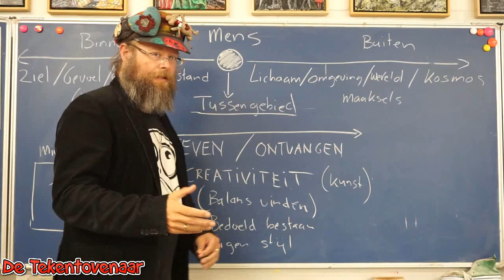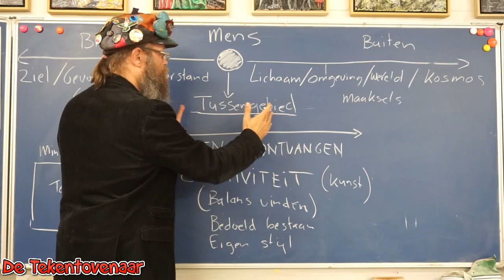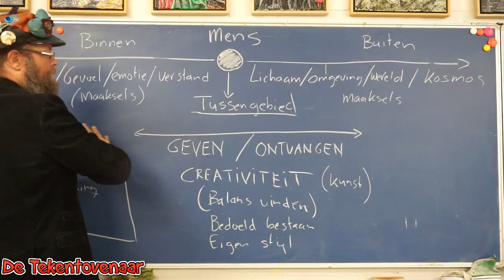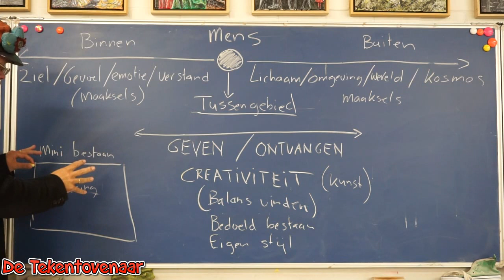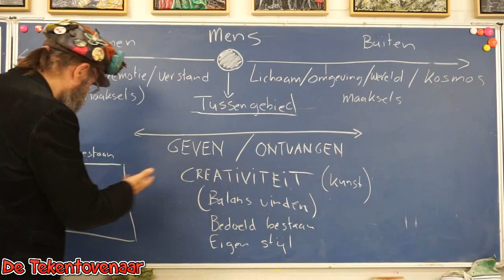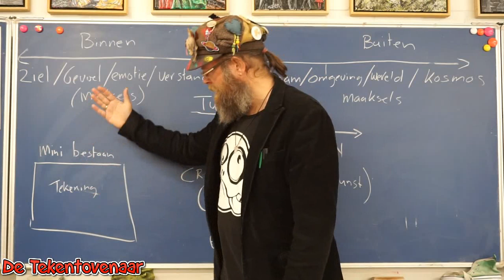Dit weet bijna niemand! Afl. 5: Waarom bestaan mensen?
De Tekentovenaar weet heel veel over levenskunst. Door veel te tekenen kom je er zelf ook achter. Alle antwoorden op alle vragen komen op papier tevoorschijn. In deze video legt de Tekentovenaar uit waarom mensen bestaan en wat onze taak is in het leven. Als we deze taak volgen, dan bestaan we optimaal als mens.